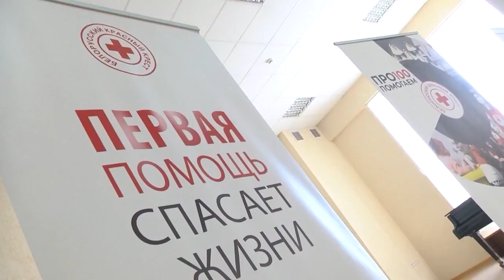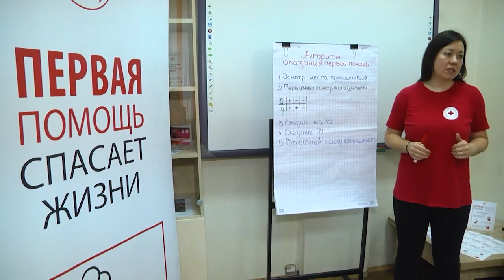2024-02-13 Итоги работы Брестской областной организации Белорусского Красного Креста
Бескорыстная помощь каждому: сегодня на базе Брестского облисполкома областная организация Белорусского Красного Креста подвела итоги работы за минувший год.  2023-ий –  в структурах организации стал периодом создания надежного фундамента, содружества и новых инициатив, благодаря которым, множество людей получило реальную помощь. Какие задачи выполнены и чего ждать от 2024 года расскажем в следующем сюжете.
*Наши контакты:*
✅Телефон горячей линии:
54-63-67